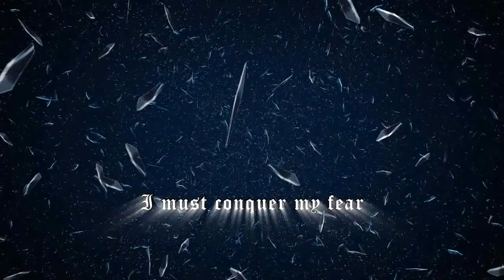Whisper Of A Rose. Official Trailer